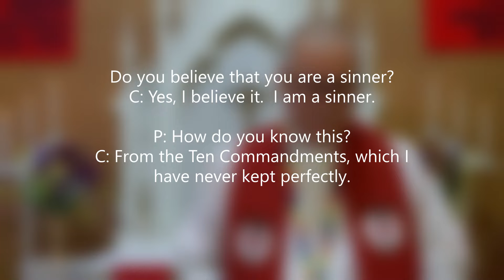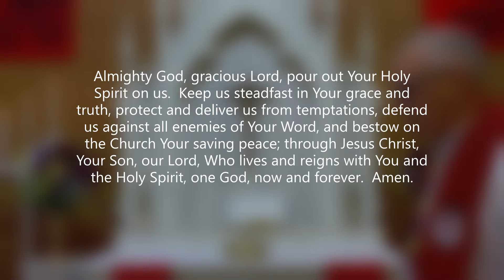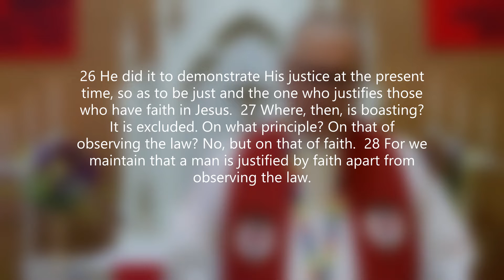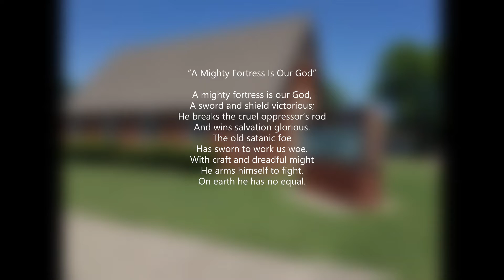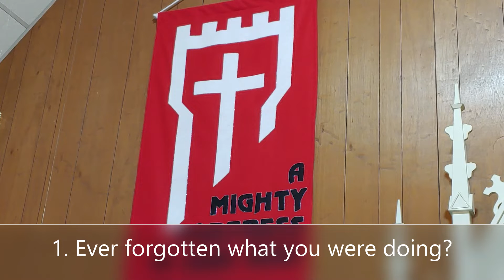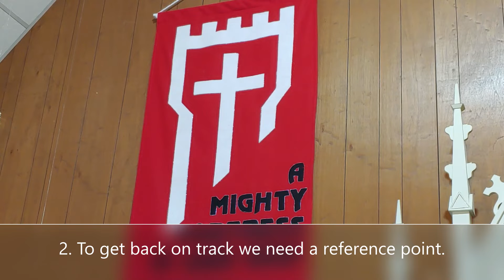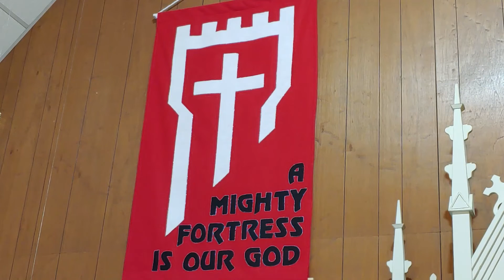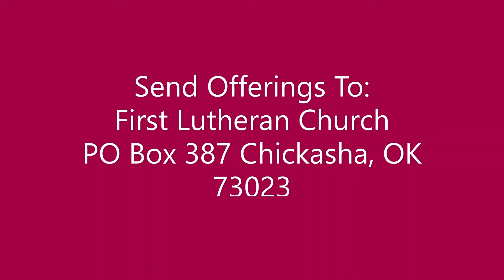Reformation Sunday B21 Starting Again